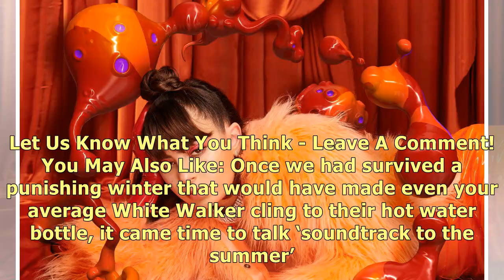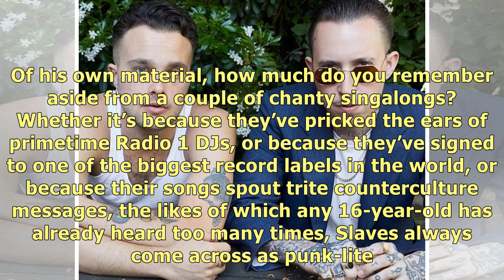Long-time Nick Cave & the Bad Seeds Pianist Conway Savage Dies Aged 58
Home News & Reviews Nick Cave and The Bad Seeds Photo: Nick Cave & the Bad Seeds on Facebook Con.